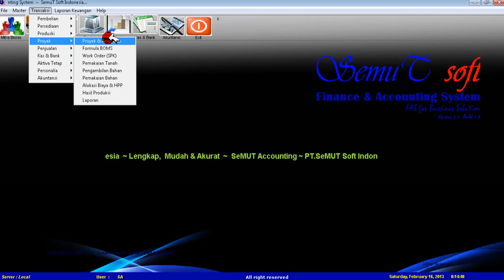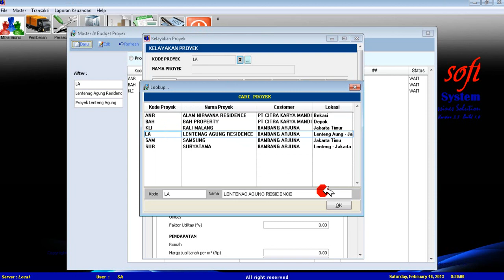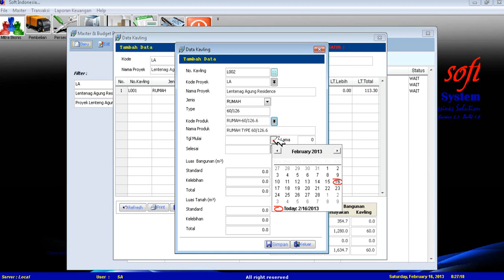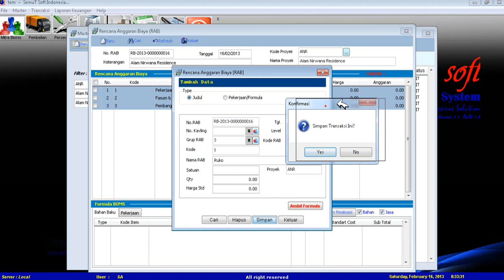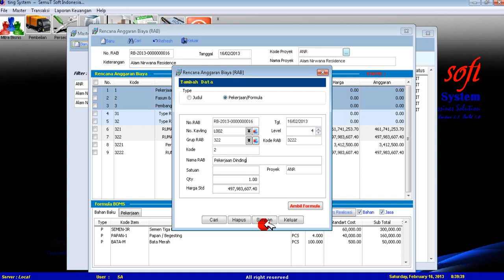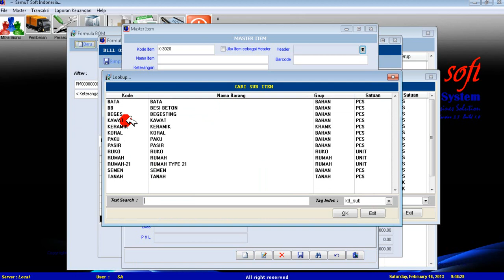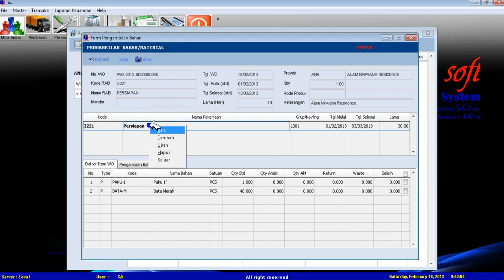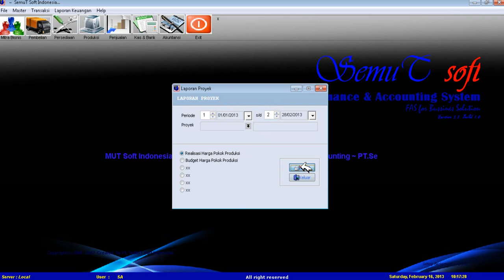Proyek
Modul Proyek adalah bagian utama dari Property Management System yang menjelaskan alur atau tahapan proyek perumahan dan terintegrasi ke Akuntansi ..